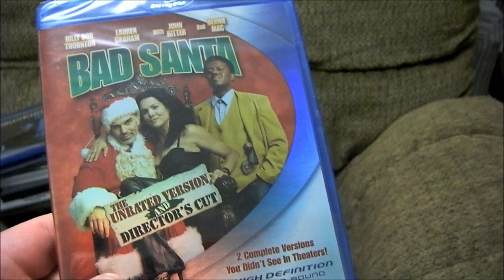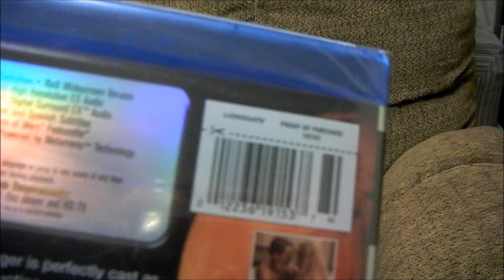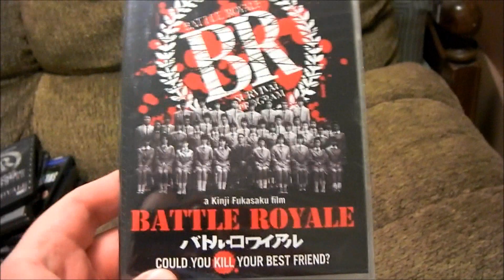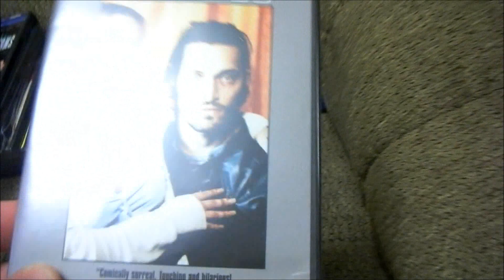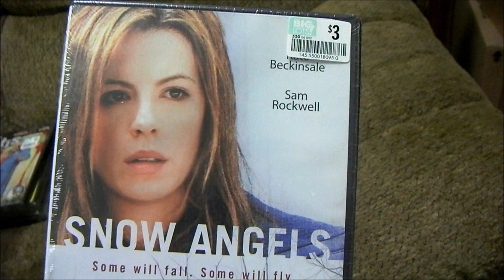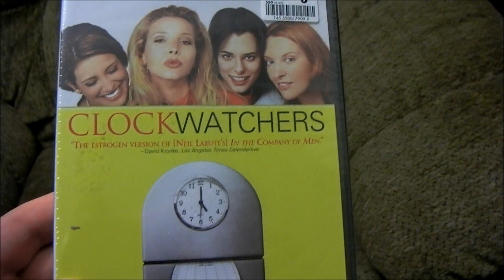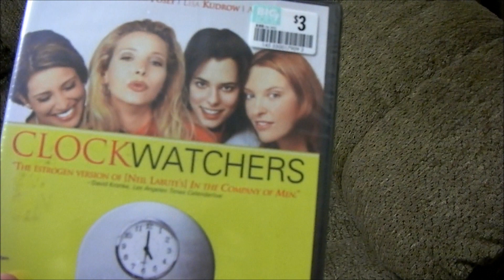A Sentimental Blu-ray/DVD Update (6/7/11)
For the past two years I have brought you the majority of my videos from this single, tiny room.  This will be the last such video recorded here.  The next time you see me I will be recording from my new abode.  My new man cave.  My DUNGEON!  Enter at your own peril.